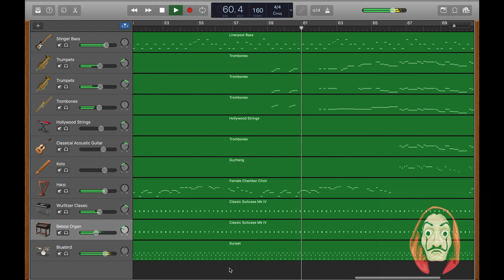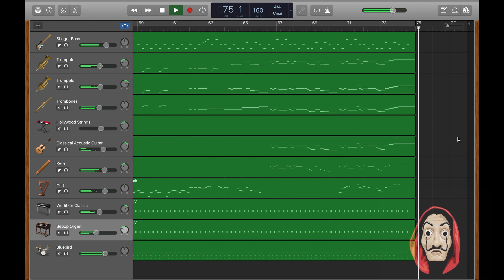Bella Ciao - La Casa de Papel/Money Heist Soundtrack (GarageBand Cover)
Hi! This is my GarageBand cover of Bella Ciao (La Casa de Papel/Money Heist Soundtrack).
All instruments used in this video are from an macOS app called GarageBand.
And also, don’t forget to leave your comments or suggestions below. :*